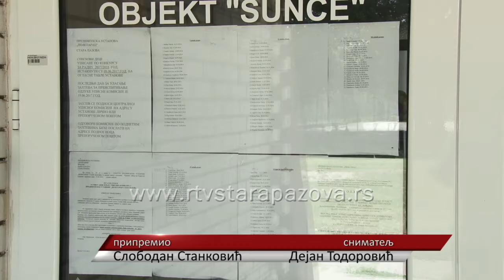Na listi čekanja za upis u vrtiće oko 60 dece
Ovo je period u godini kada roditelji čiju decu nema ko da čuva sa zebnjom gledaju u liste primljenih u vrtićima. Kakva je situacija u predškolskim ustanovama u Opštini Stara Pazova proveravali smo u narednom prilogu.